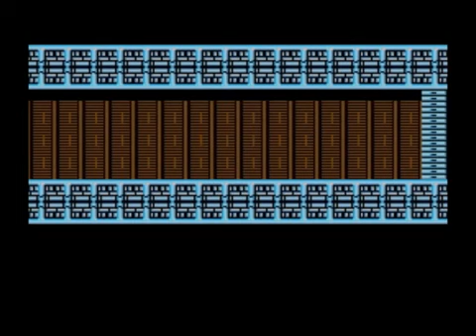[ПРОХОЖДЕНИЕ] - Mega Man 2 - 4/7 - И это все на что ты способен, Вайли?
Эпическое прохождение игры Mega Man 2 (Мегамен) на платформе NES. Да продолжится великое путешествие, путь будет долгим и рискованным.

Прохождение от лица TaurusGamingChannel, также известного как taurus2190